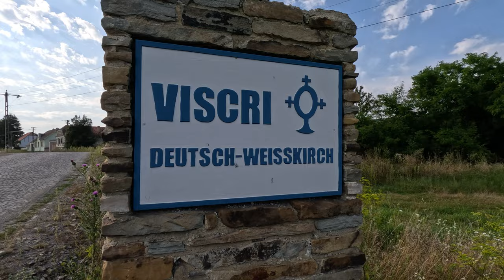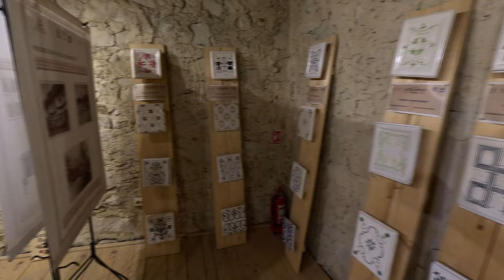Viscri - a small village in Transylvania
Viscri - la casa del principe Charles

Situato a soli 90 km da Brasov, Viscri o Weissekhirche (in romeno "la chiesa bianca"), è stato incluso nel patrimonio dell'UNESCO nel 1999, apparendo sulla mappa del mondo dei villaggi tradizionali.

Com’è diventato Viscri famoso? Questa isola dei Sassoni formata nel XII secolo, quando sono stati portati qui per ordine del re d'Ungheria per difendere la Transilvania contro gli invasori. Rimasero otto secoli su queste terre fino a quando avvenne una delle più grandi migrazioni in tempo di pace, vale a dire, quella del XX secolo, quando più di un quarto di milione di tedeschi hanno lasciato le loro case, chiese e fortezze che hanno costruito e difeso con il sangue dei loro antenati per centinaia di anni.

A questo punto, Viscri è rimasto un villaggio desolato che rischiava di crollare da un momento all'altro se qualcuno non faceva qualcosa per la sua riabilitazione. Così, Caroline Fernolend, uno dei pochi sassoni rimasti nel villaggio, ha iniziato a cercare soluzioni per salvare il suo villaggio di origine. Con l’aiuto del principe Carlo, Caroline ha costituito l’organizzazione Mihai Eminescu Trust (TEM), che mira a riabilitare le case abbandonate e la loro integrazione nel circuito turistico. L’entusiasmo ed il coraggio degli abitanti del villaggio hanno incoraggiato più organizzazioni a investire nella rinascita dello spirito sassone ed ora il loro numero è impressionante.